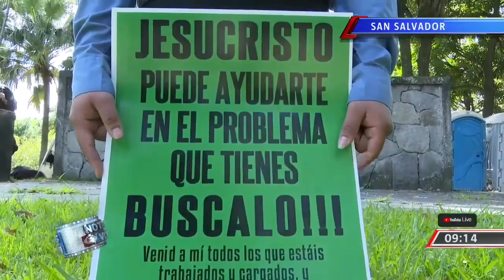Día de la oración 2021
Varias personas se reunieron para orar por El Salvador. La periodista @fiorentinatcs nos cuenta los detalles.